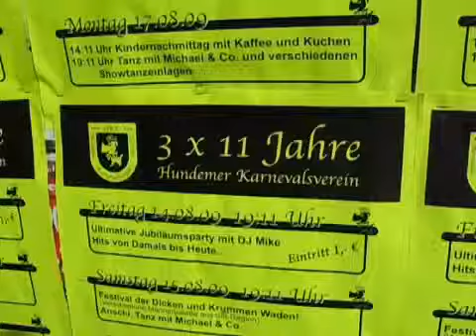33 närrische Jahre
Hundheim,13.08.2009: Der Karnevalsverein in Hundheim (Hunsrück) feiert zur Kirmes im Dorf sein 33-jähriges Bestehen.

33, närrische, Jahre, 33, närrische, Jahre